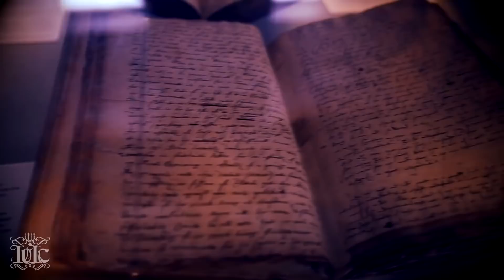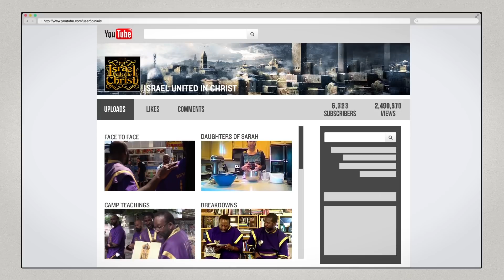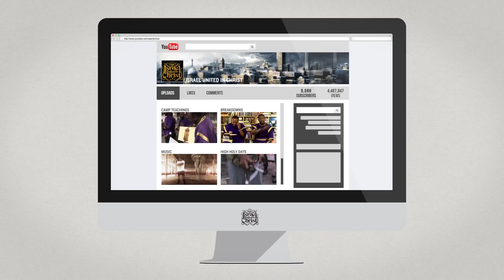IUIC: FAMU Homecoming: The Exhortation Before War!!!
IUIC Tallahassee in the Classroom, This is a series where we will deal with everyday issues that are holding our people back from reaching the full measure of Christ.

Shalom Editors of Israel New Order per Leadership.
Add the following email and message in all video descriptions